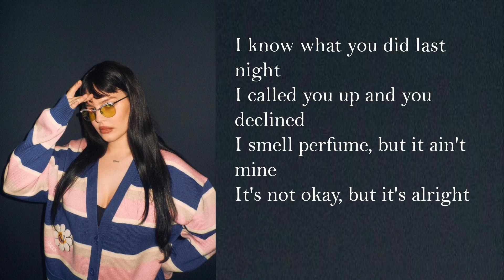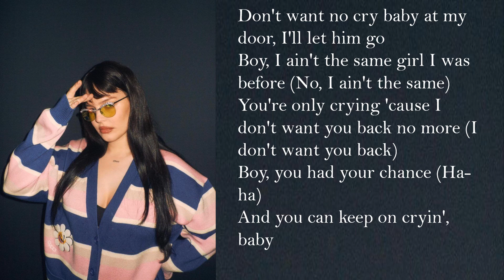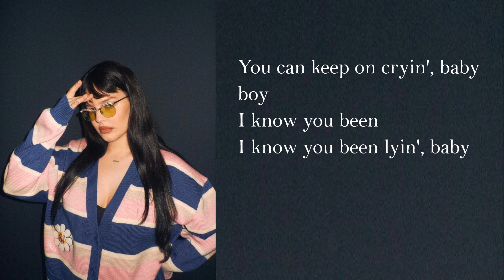Cry Baby Lyrics ~ Clean Bandit, Anne-Marie & David Guetta